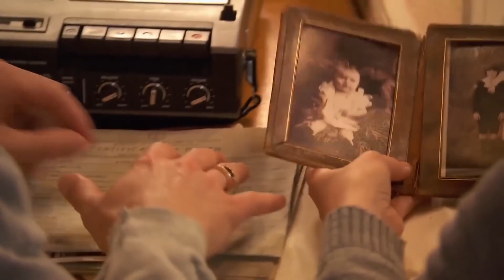The Terrifying Paranormal Series Blowing Away The Netflix Top 10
It looks like Netflix subscribers are in the mood for some thrills and chills right about now, because two films from one of the scariest movie franchises of all time are currently tearing it up on the Top 10. The Conjuring and The Conjuring 2 are among the most-streamed movies in the library right now, and given how truly terrifying those movies are, it's really no wonder audiences are up for revisiting them again and again.

The movies follow real-life paranormal investigators Ed and Lorraine Warren, played by Patrick Wilson and Vera Farmiga, respectively, as they help different families who are beset by unsettling supernatural entities. Not only are the films filled with bone-chilling locations and eerie occurrences, but the creepy ghouls that the Warrens have to contend with are pure nightmare fuel. Here's a deeper look at why The Conjuring films are such standouts in the horror genre.

James Wan broke out in a big way when he teamed up with his former film school buddy Leigh Whannell to turn their creative student short into the game-changing 2004 blockbuster called Saw. That twisty film, and its eventual sequels, made Wan an instant icon in the horror genre, and he continued to work with Whannell on other chilling thrillers, including Dead Silence and the Insidious movies.

Wan continued to prove his merit as a master of horror, even without Whannell, with his work behind the lens of The Conjuring and The Conjuring 2. This time, the scripts were written by brothers Carey and Chad Hayes, who'd previously given everyone goosebumps with their screenplays for The Reaping and House of Wax. Unlike other fright flicks this team had worked on previously, they got to draw from some real-life spooky stories for the Conjuring movies — and that made the scripts even more unnerving.

From the horror legend behind Saw | 0:52
Real world horror | 1:44
There's still plenty more to come | 2:45